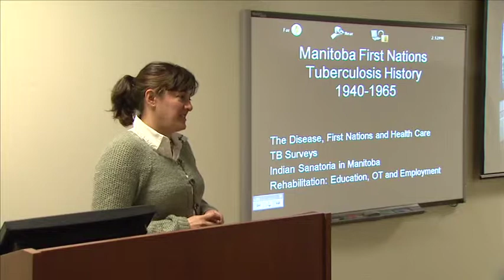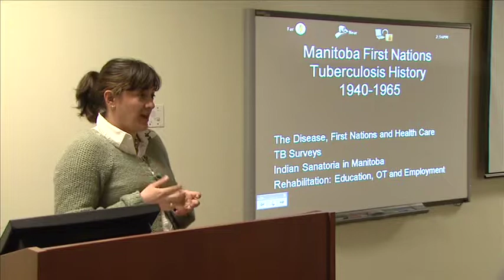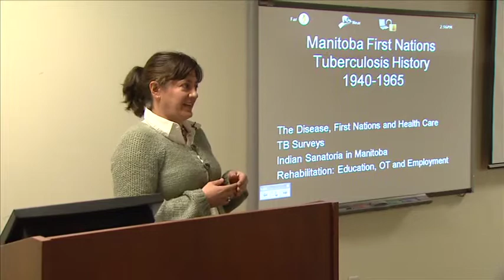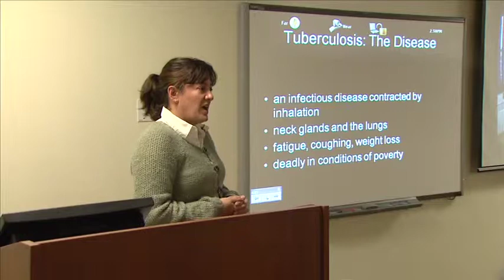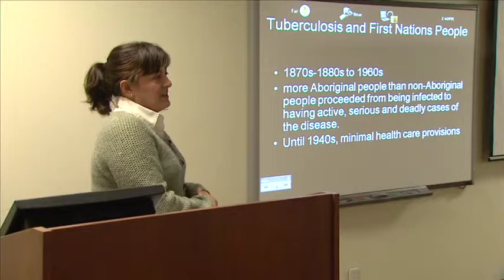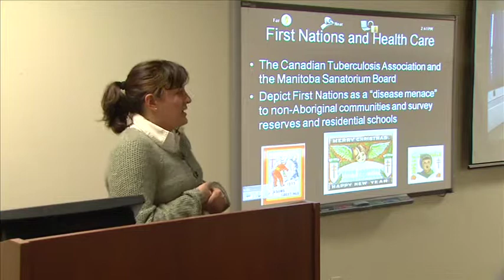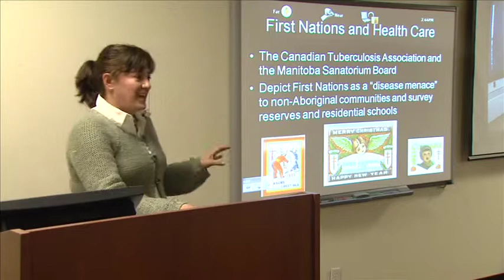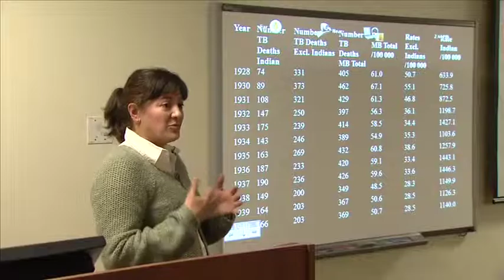Manitoba First Nations TB History - Part 1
Dr. Mary Jane McCallum from the University of Winnipeg talks about the historic effect of Tuberculosis on Manitoba First Nations at McMaster University on March 8th, 2011. Dr. McCallum was hosted by the Aboriginal Students Health Sciences Office at McMaster.